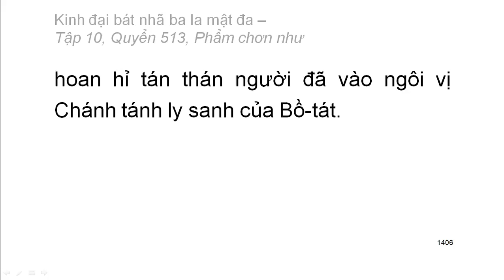600 quyển Kinh Đại Bát Nhã Ba La Mật Đa: Quyển .../600 (tiếp) (đọc lần 2) (rất hay)